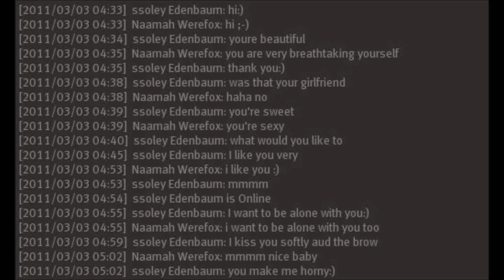SLesbians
So I decided to take a trip to the Persian Lesbian Palace in Secondlife to test out my theory that lesbians would be more receptive to a more realistic feminine shape. Turns out I was wrong, fortunately cross-dressing Asian midgets are sympathetic so the trip was not wasted.